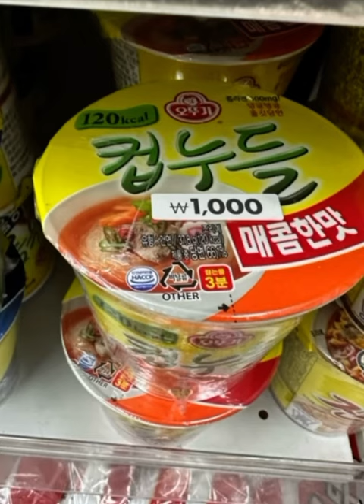라면은 다이소에서 사야하는 이유